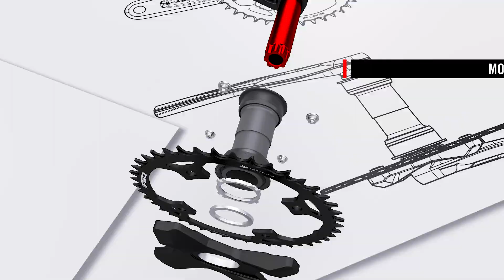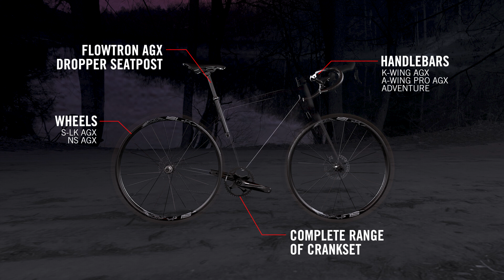Componentes FSA AGX: Adventure, Gravel & Cyclocross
El manillar K-Force AGX y las extensiones AGX Loop completan la gama de componentes FSA AGX dedicada al ciclismo de aventura, el gravel y el ciclocross. Más información